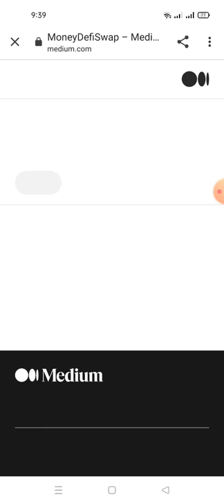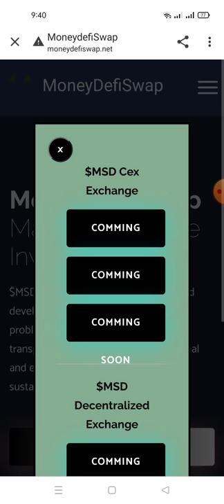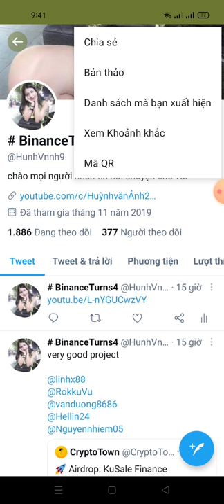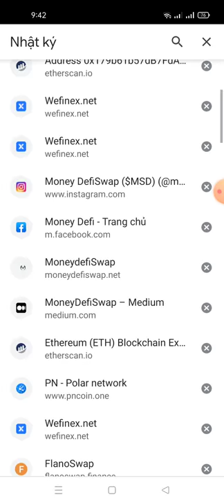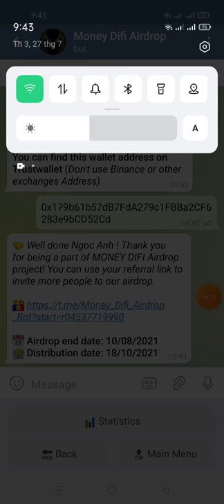hướng dẫn nhận 30 MSD ~ $10🔹 Per referral = 6 MSD 3$ từ sàn Money swap (dự án tìm năng)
🤝 Well done Ngoc Anh ! Thank you for being a part of MONEY DIFI Airdrop project!

📅 Airdrop end date: 10/08/2021
🏦 Distribution date: 18/10/2021